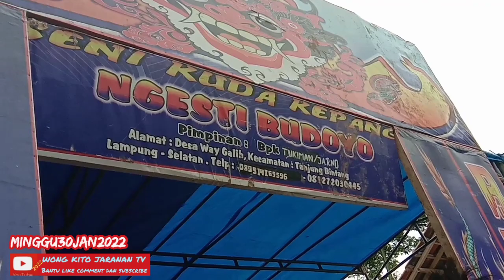JARANAN NGESTI BUDOYO YAHUUUT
Budoyo jaranan asal mulanya dari tanah jawa pulau jawa sejak dulu